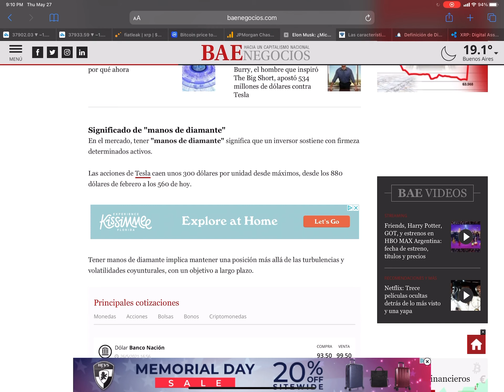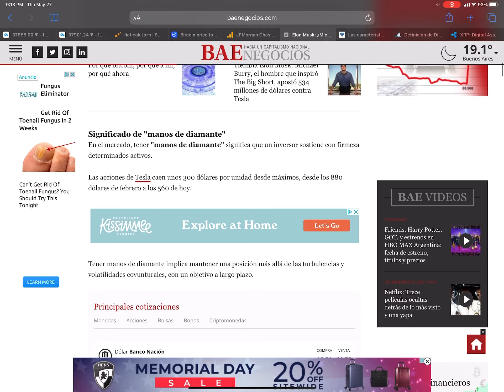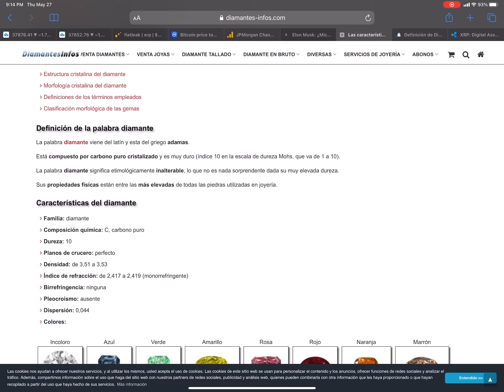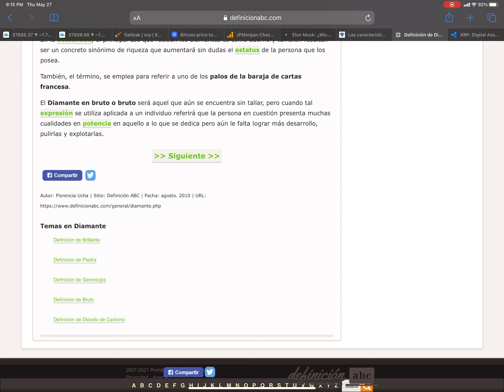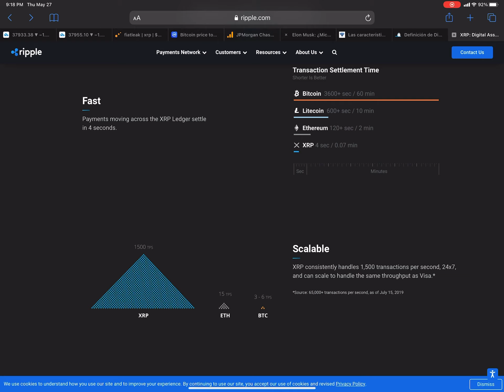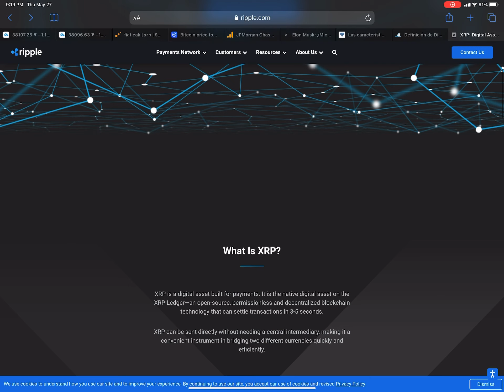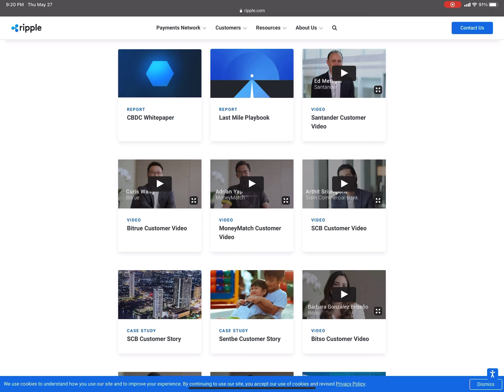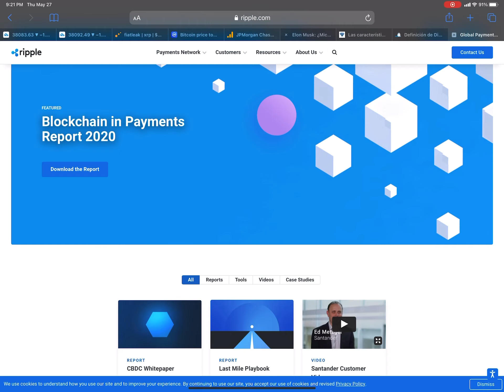XRP Manos de Diamantes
Le Agradecere que le den me gusta y de subcriban al canal